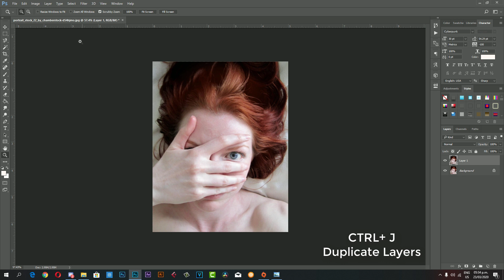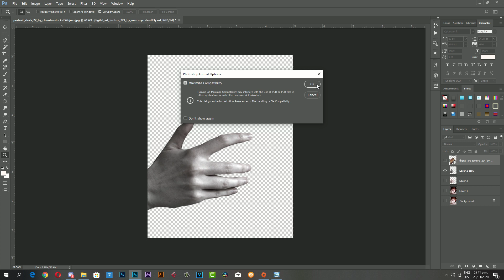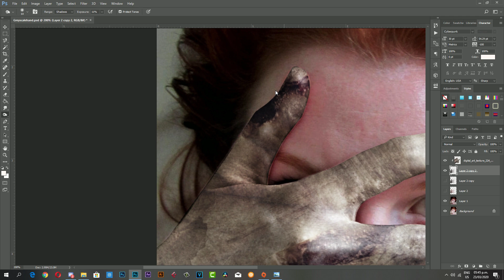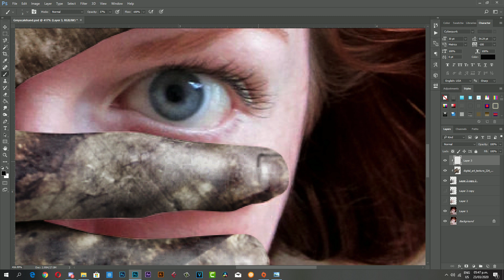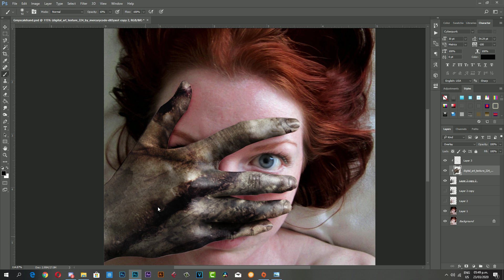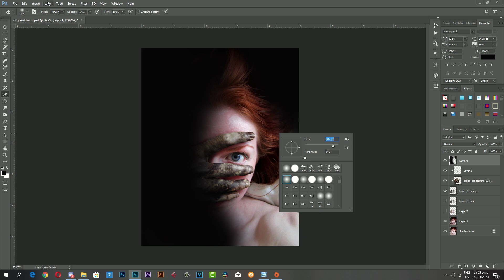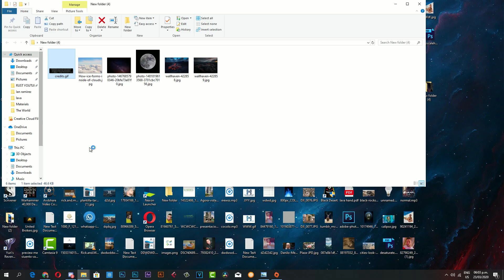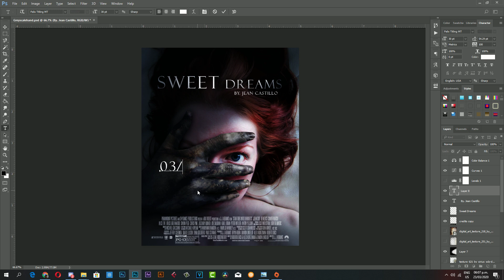How to make a movie poster | Photoshop Tutorial (it's really easy)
This is a tutorial step by step on how to make a movie poster.

🎼Music Info.

Tittle : Cinematic Creepy Atmospheric Horror Music - Scary Music
Artist : Alexander Hoff
Genre : Creepy / Horror